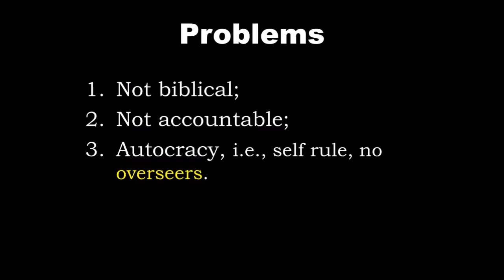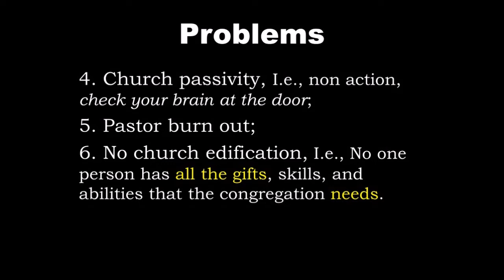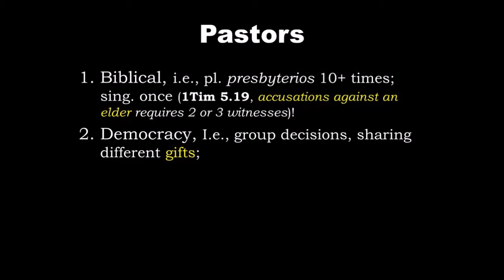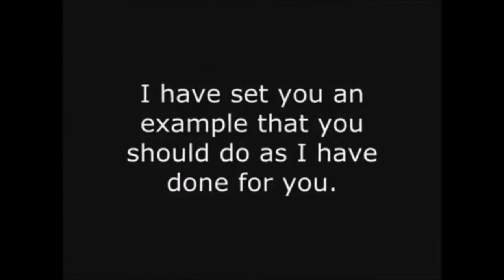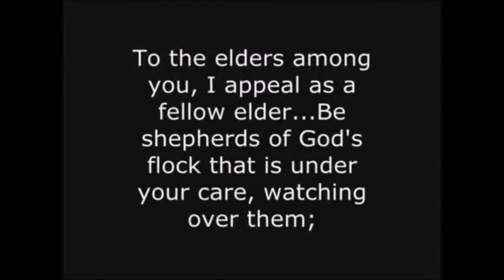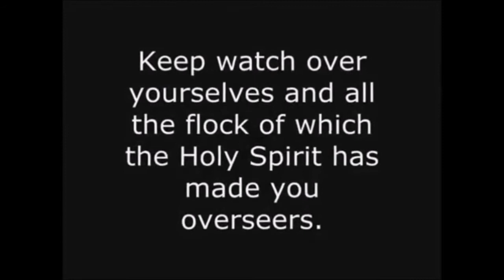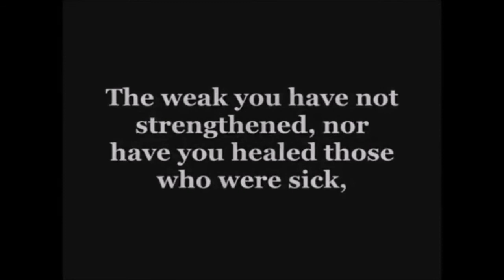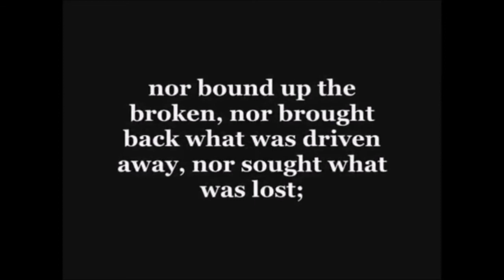Problems with the 1 Pastor church model.